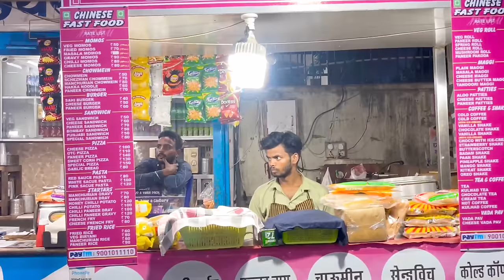Fake Billionaire Beggar In 100 Crores Bugatti Car Prank 😜- 100 करोड़ की कार से हड़कंप मच गया